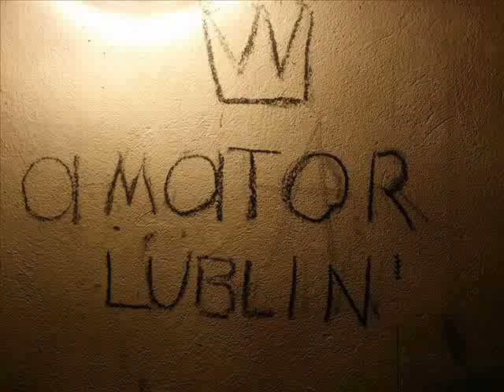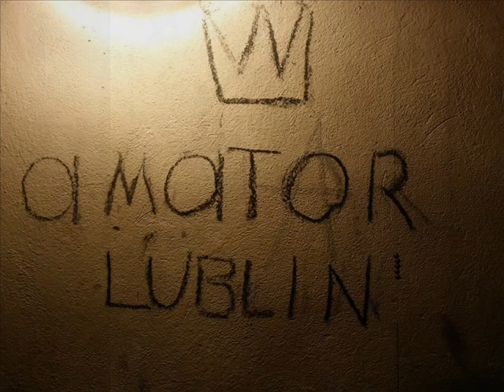Relation to madness - Amator Lublin